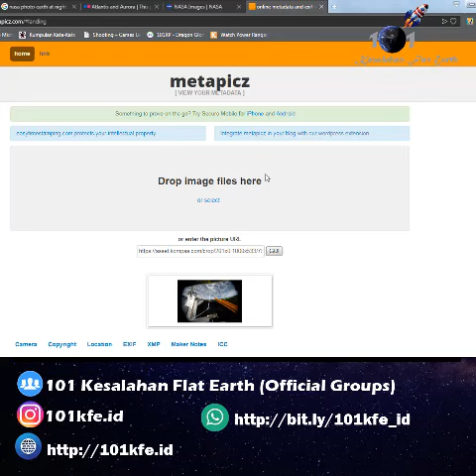Test Foto asli NASA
By : 🚀🌏🚀KFE.🇮🇩|101KFE.ID